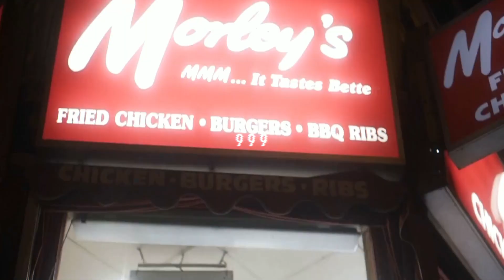[FREE] UK Drill Type Beat "POD" x NY Drill Type Beat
(prod. HITEMBLOCK)

• You can use the beat without lease on SoundCloud only but please credit me in the title (prod. HITEMBLOCK).

Drill Beat
Type Beat
Plugged In
Bandokay Slide
2Smokeyy type beat 2021
2Smokeyy type beat